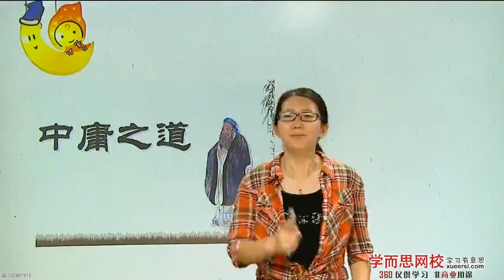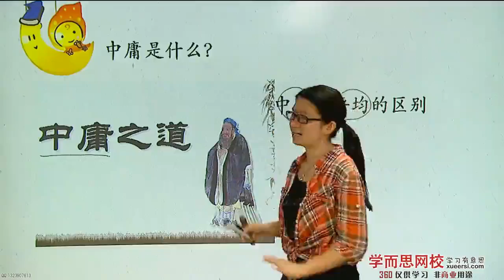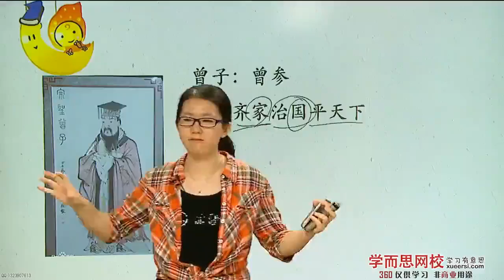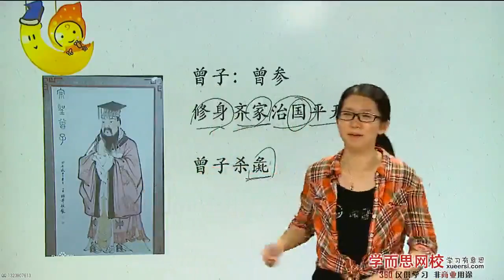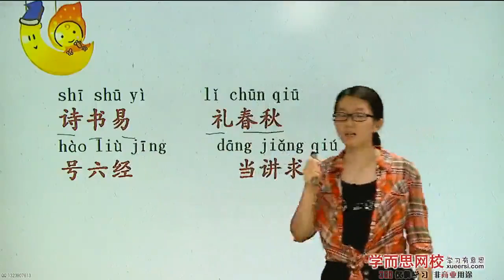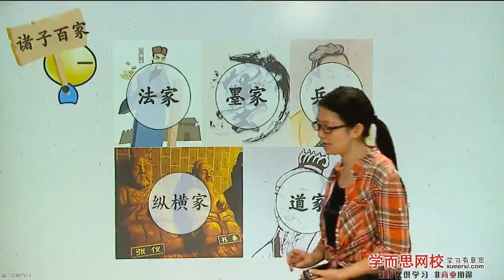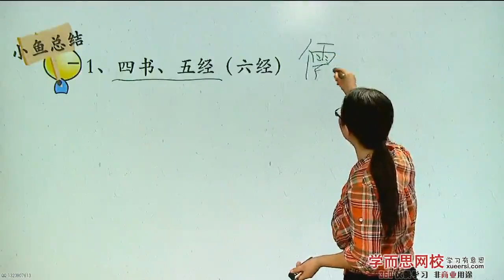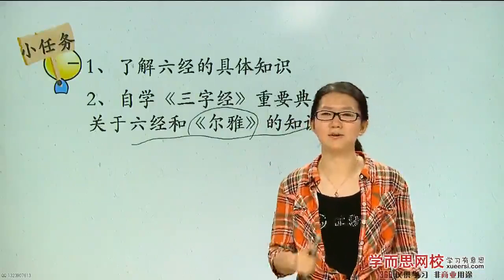【识字】三字经（4）——重要典籍 第3段